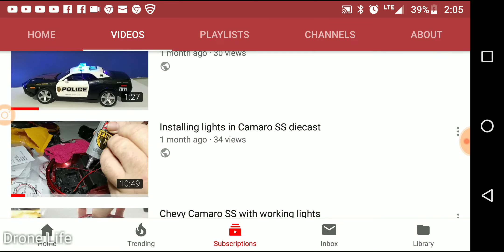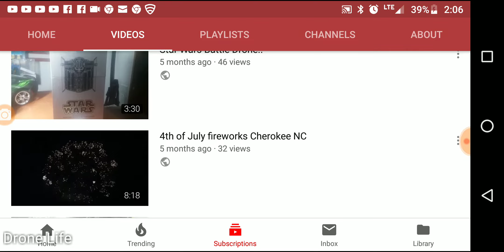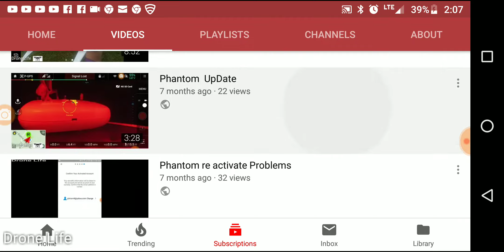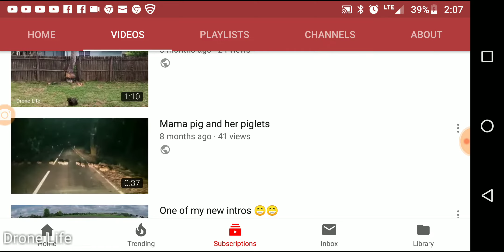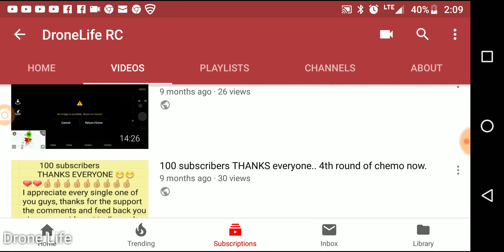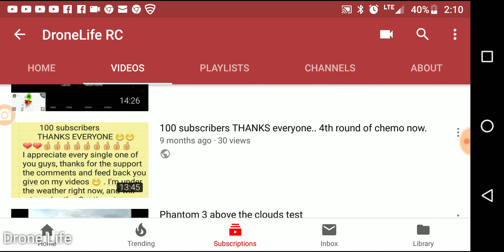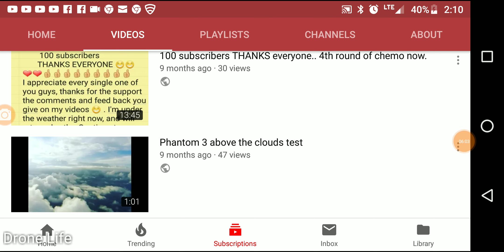YouTube deleting videos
Noticed lit of my videos are missing.. YouTube deleting them